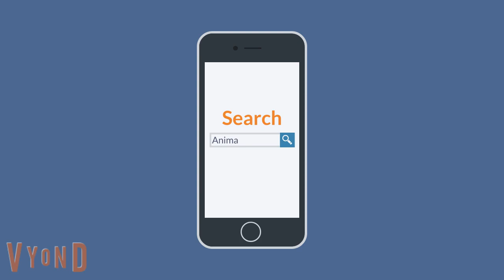Pokemon City World War #2 Beware, Androids!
The Pokemon HQ team finds it hard to defeat the Androids! Another robot captain named, Captain Physico. The team of the Robocon squad! Super Red's secret: He is going to be a villain with Giovanni! What are the chaos let inside the war with? The villain arc 2nd episode is here!

If you can watch PCWW #1, you can search Pokemon City World War Episode 1! Credits will feature in this video.

We hope you continue to enjoy watching Famous Vyond!